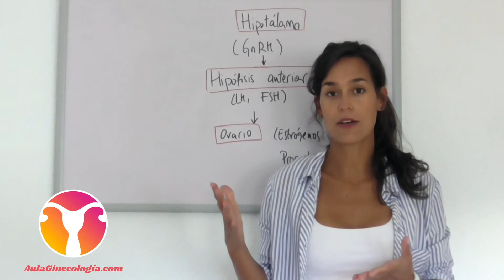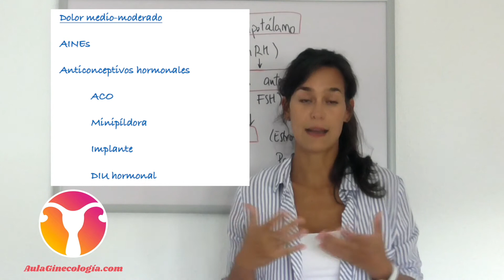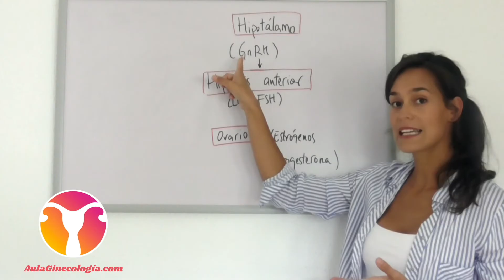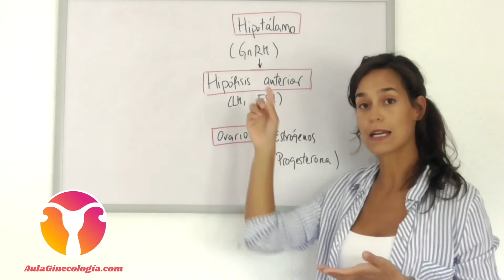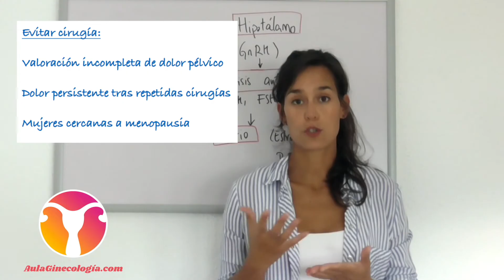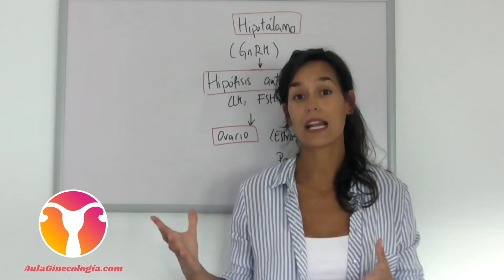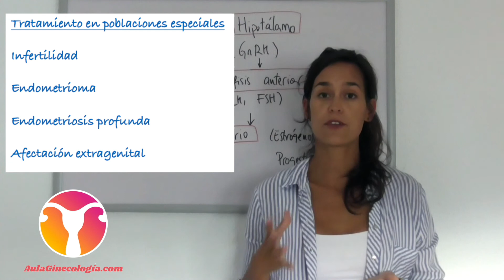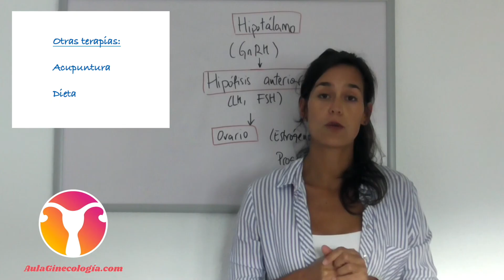TRATAMIENTO de la ENDOMETRIOSIS: analgésicos, anticonceptivos, cirugía.. - Ginecología y Obstetricia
La Dra. Melgar nos resume el tratamiento de la endometriosis.

Más información en AULAGINECOLOGIA.COM

TRATAMIENTO DE LA ENDOMETRIOSIS
Como dijimos el otro día, la endometriosis es una patología crónica y, por lo tanto, el tratamiento que pongamos va a tener que ser un tratamiento a largo plazo.

TRATAMIENTO MÉDICO
Dentro del tratamiento médico disponemos de:
- Analgésicos
- Anticonceptivos hormonales
- Análogos de la GnRH

DOLOR MEDIO-MODERADO
En estos casos, el tratamiento de primera línea va a ser los AINEs y los anticonceptivos hormonales, (ambos se pueden combinar). Es un tratamiento que va a ser efectivo en la mayoría de las ocasiones, sobre todo en aquellas pacientes en los que no se han identificado grandes implantes endometriósicos. Además, es un tratamiento con bajo riesgo. Podemos utilizarlo tanto en pacientes con diagnóstico de endometriosis, como en pacientes que tienen un dolor pélvico crónico tipo dismenorrea, (aunque no se vean implantes endometriósicos).

DOLOR SEVERO
Cuando el dolor es severo nos plantearemos la posibilidad de tratamiento con análogos de la GnRH, (por ejemplo, la triptorelina). El mecanismo de acción de los análogos AGONISTAS es mediante la unión a los receptores de GnRH en la hipófisis anterior, bloqueándolos de manera permanente, (en lugar de los pulsos habituales de la hormona endógena). Esto conlleva una supresión del eje hipofisario-gonadal que deriva en un hipoestrogenismo. Con esto mimetizamos una menopausia reversible, que va a provocar una amenorrea y una atrofia endometrial, con lo que tratamos de mejorar el dolor, pero también produciremos numerosos efectos secundarios derivados de la supresión estrogénica: sofocos, sequedad vaginal, disminución de la lívido, cambios de ánimo, dolor de cabeza y disminución de la mineralización ósea.

TRATAMIENTO QUIRÚRGICO
Cuando el tratamiento no responde a tratamiento médico, nos planteamos la posibilidad de realizar una laparoscopia exploradora, en la que también tendremos la oportunidad de tratar la enfermedad. Se pretende mejorar el dolor quitando los implantes endometriósicos, resolviendo los endometriomas y liberando las adherencias.

PACIENTES CON INFERTILIDAD
En estas pacientes únicamente podremos ofrecer tratamiento con analgésicos o tratar de forma quirúrgica si procede. En algunos casos puede ser necesario derivar a las pacientes a unidades específicas de reproducción.

ENDOMETRIOMA
En las mujeres con endometriomas buscamos reducir el dolor y los síntomas derivados del efecto masa, así como las complicaciones como la rotura, la torsión o la infección. La cirugía también puede servir para excluir malignidad, mejorar la funcionalidad ovárica y mejorar la subfertilidad.

ENDOMETRIOSISIS PROFUNDA
En las mujeres asintomáticas no vamos a dar ningún tratamiento. Aquellas que tienen síntomas comenzaremos ofreciendo tratamiento médico. Ofreceremos la cirugía cuando exista obstrucción intestinal o ureteral.

AFECTACIÓN EXTRAGENITAL
Cuando existen implantes fuera del aparato genital, como los implantes en la caja torácica que producen hemotórax, se hará tratamiento de las complicaciones y se debe añadir tratamiento médico, muchas veces con análogos de la GnRH.

DOLOR PÉLVICO CRÓNICO
En las pacientes con dolor pélvico crónico, aunque no exista el diagnóstico de endometriosis, (por no tener una confirmación histológica o porque las pruebas de imagen no la ven), se puede ofrecer tratamiento con analgésicos y con anticonceptivos hormonales.

OTRAS TERAPIAS
Como hablamos en el tema de dismenorrea, (ver vídeo), existen terapias alternativas. En cuando a la acupuntura, solamente hay un estudio con calidad suficiente para que sea valorable y concluye que la acupuntura auricular, en las pacientes con dismenorrea y endometriosis, es superior a los tratamientos con hierbas chinas.

En cuanto a la dieta, no hay ninguna que haya demostrado ser superior a otras en el tratamiento o la prevención de la endometriosis. Sin embargo, sí que está demostrado que las mujeres que consumen más vegetales verdes y fruta tienen menos riesgo de endometriosis y dismenorrea. También se sabe que las dietas ricas en carnes rojas tienen algo más de riesgo de endometriosis. No se ha demostrado asociación de la endometriosis con el café, el alcohol, el pescado o los lácteos. (Ver vídeo de dismenorrea).

Más información, vídeos, podcast y PDF en. aulaginecologia.com